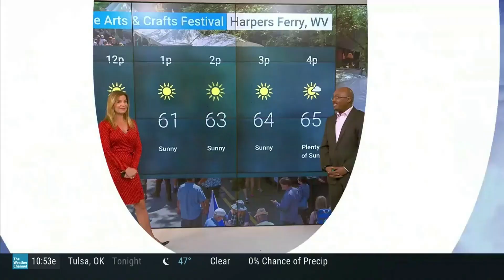Jen Carfagno 4 26 22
steph abrams at 18:20